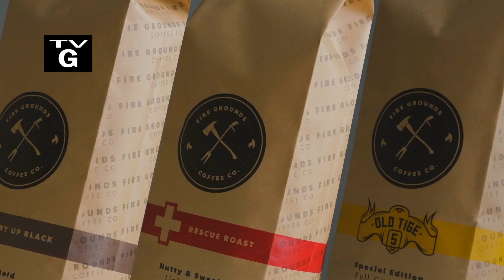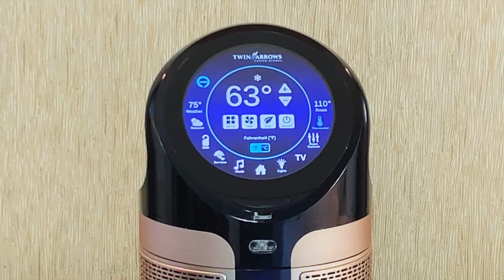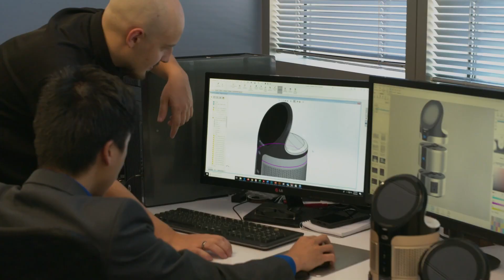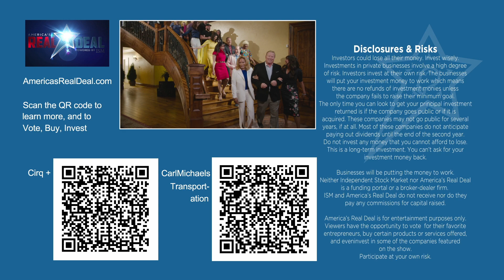America's Real Deal, Season 1, Episode 3